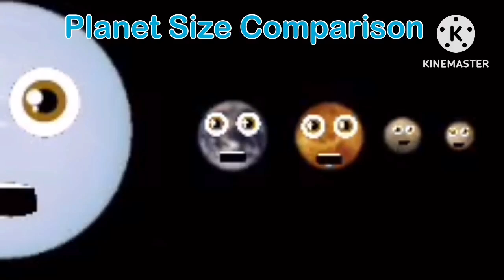Planet Size Comparison KLT Reanimated FULL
Audio: klt
ITS ALMOST MIDNIGHT I GOTTA MAKE THE VIDEO IDK THERES MISTAKES IM SORRY I CANT GO BACK TO FIX THEM NOW!